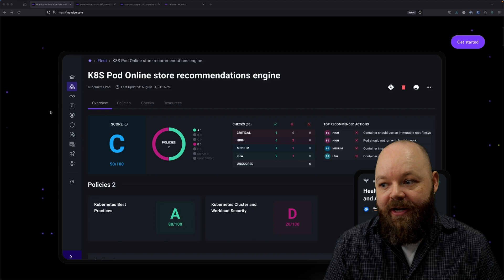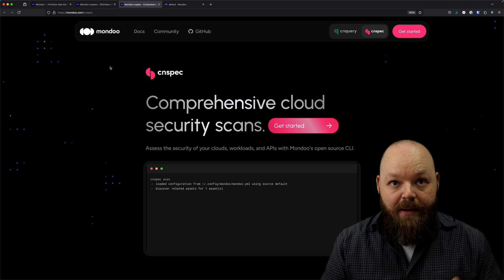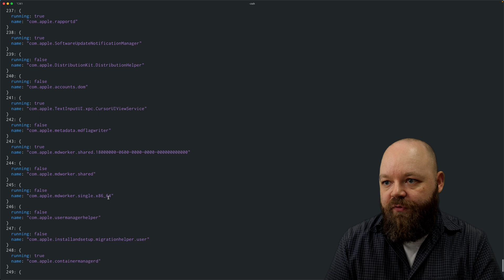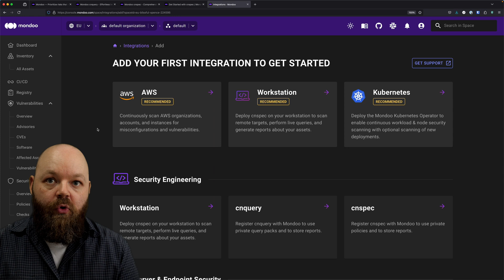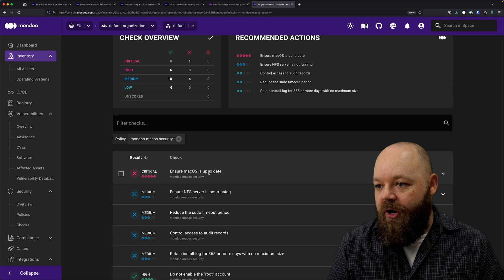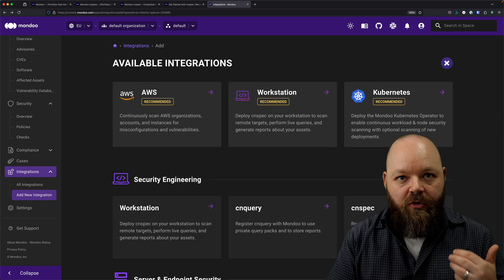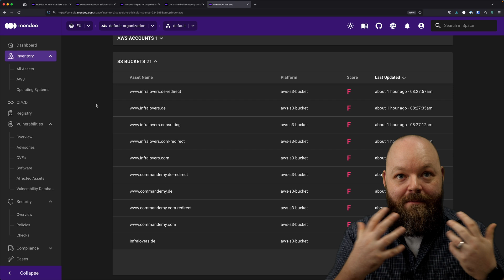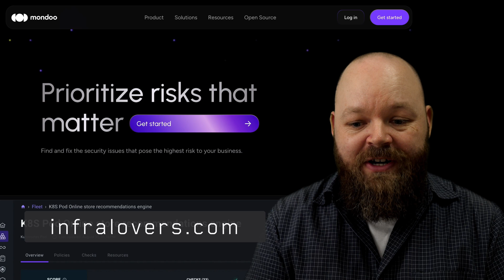Mondoo: A Comprehensive Security and Compliance Tool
In this video, we take a deep dive into Mondoo—a powerful security and compliance tool designed to deliver in-depth insights into your IT systems and assets. Whether you're managing cloud servers, containers, Kubernetes clusters, or even applications, Mondoo continuously monitors and assesses for vulnerabilities, misconfigurations, and compliance issues, including ISO 27001 and NIS2 standards.

*Timestamps*
00:00 Introduction to Mondoo
02:22 Installation
03:02 Scan client with cnspec
05:18 Query client with cnquery
05:58 Scan docker images with cnspec
06:27 Mondoo dashboard
07:44 Integrate client with Mondoo
09:48 Reporting
11:02 Remidating vulnerabilities
12:10 Integrating AWS
16:40 Conclusion